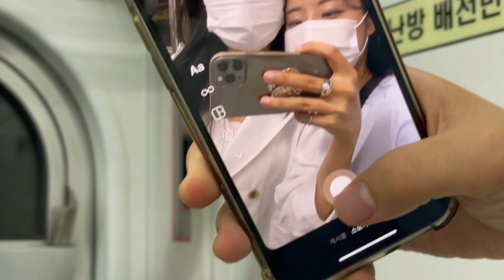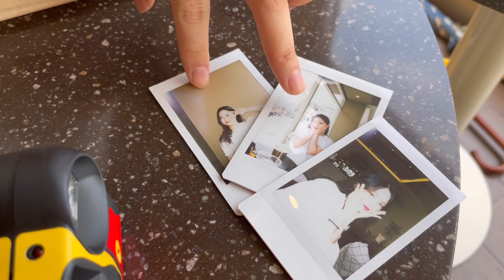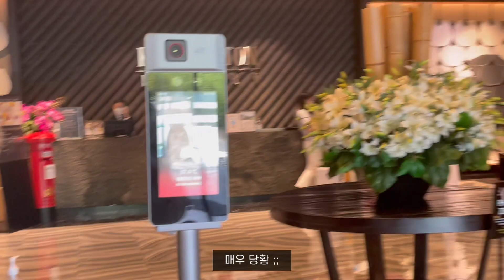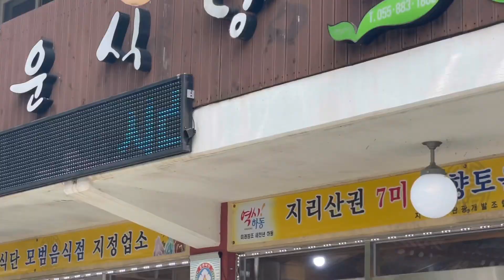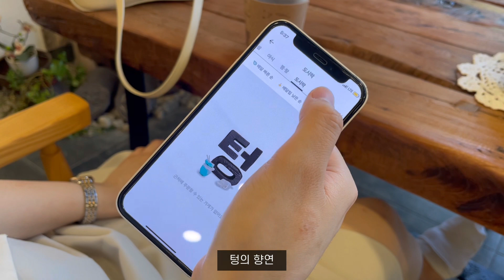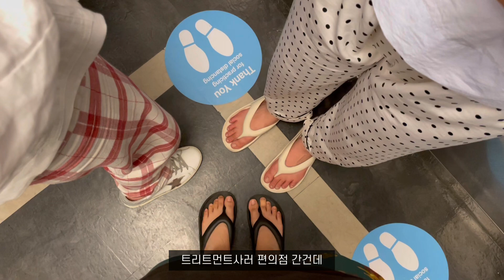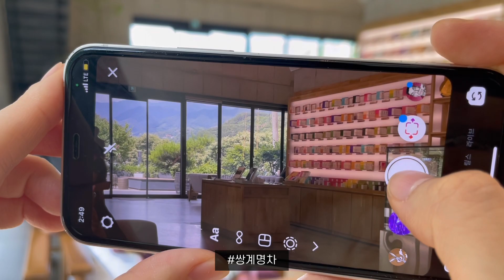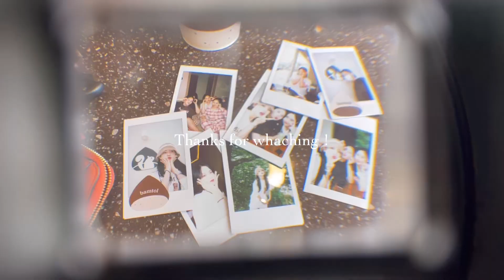vlog | 하동여행 브이로그🍃 | 쌍계사 화개장터 | 더덕구이 | 닭숯불구이 | 재첩회(재첩국) | 밤파이 | 뚜벅초에게 하동이란..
밤톨
청운식당
모암휴게소
쌍계명차
미향맛집

숙소-켄싱턴리조트